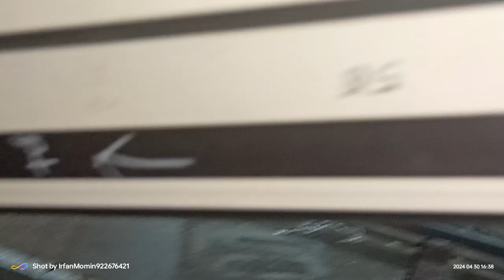Standard curtain wall accessories with Typhoon locking points